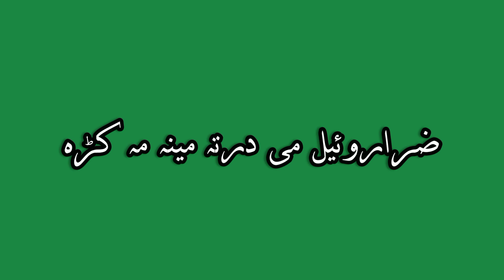pashto green screen status || دانتظار دا شوگیری چرتہ || pashto green screen status shayri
2022 green screen song,
2022 green screen poetry,
green screen poetry 2022,
pashto green screen poetry status,
green screen video poetry,
poetry green screen,
Pashto mix green screen video,

pashto green screen status,
whatsapp status,
pashto status

green screen whatsapp status template,
green screen poetry status,
green screen whatsap status,
Mirza Mazhar

green screen viral,
green screen video,
dosti status,
dosti urdu status,
dosti tiktok viral status,
dosti tiktok video,
Urdu status,
Urdu green screen status,
Urdu attitude status,
attitude status,
dosti deep lines status,
WhatsApp status,
WhatsApp green screen status,
WhatsApp viral status,
punjabi status,
punjabi green screen status,
Punjabi tiktok status,

pashto poetry,
poetry,
pashtosadpoetry,
pashtofunnypoetry,
pashtofunnypoetry muner buniry, pashtoshayaristatus,
rashid khan,
munair bunairy,
ranrha mushaira swat,
munairhan,
munairjan,
nushaura,
mushaira,
adil arman,
fsar afghan,
zameer khan,
munir buneri,
afsar afghan,

pashto poetry,
poetry,
pashtosadpoetry,
pashtofunnypoetry,
rashid khan,
munair bunairy,
ranrha mushaira swat,
munairhan,
munairjan,
nushaura,
mushaira,
adil arman,
fsar afghan,
zameer khan,
munir buneri,
afsar afghan,

Mirza Mazhar

green screen viral,
green screen video,
dosti status,
dosti urdu status,
dosti tiktok video,
Urdu status,
Urdu attitude status,
attitude status,
WhatsApp status,
WhatsApp viral status,
punjabi status,

tiktok green screen status,
tiktok green screen video status,
tiktok song,
tiktok status

green screen poetry,
green screen,
green screen 2022,
green screen status 2019,

yousafzai writes,
Pashto poetry green screen,
Pashto new poetry green screen,
Pashto best poetry green screen,
Pashto poetry green screen whatsapp status, Pashto green screen shayari,
Pashto green screen shayari video,
Pashto green screen shayari status,
Pashto green screen shayari tiktok